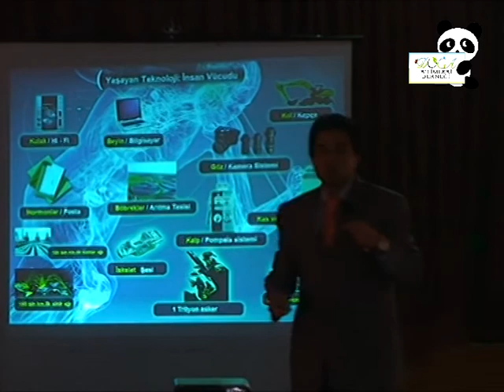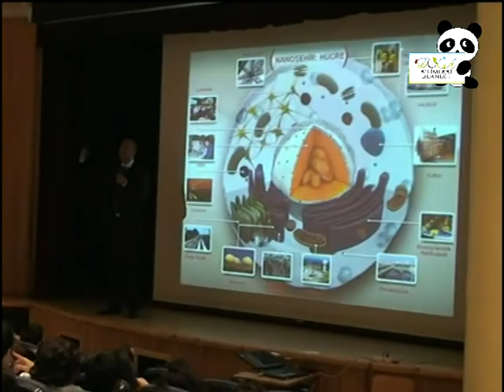Doga Bilimleri Dernegi Tanıtım Filmi